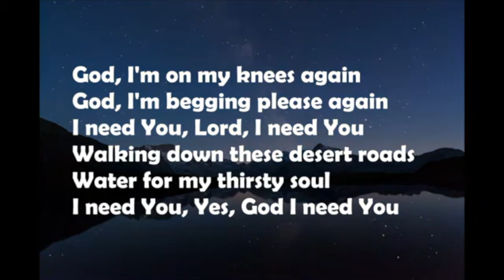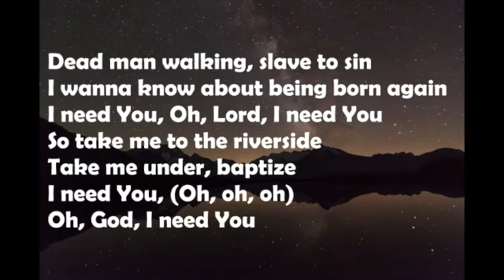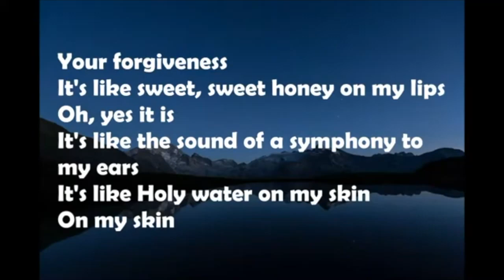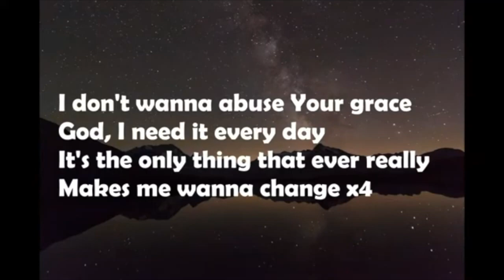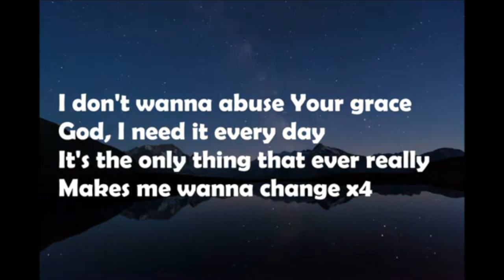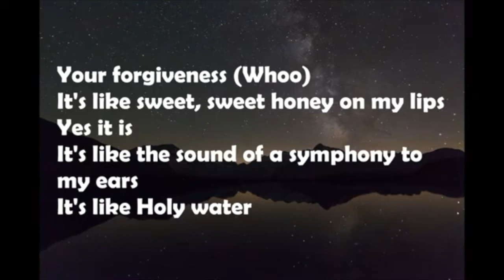Tasha Cobbs and We The Kingdom - Holy Water | Instrumental